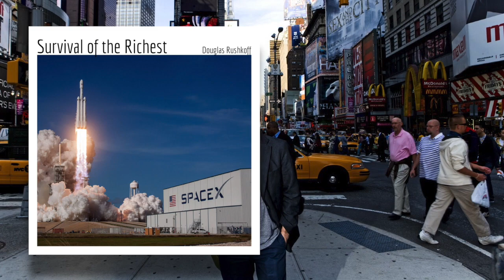Douglas Rushkoff: Whistleblowing, Assange, & The End Of Democracy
In this segment, Douglas Rushkoff discusses his views on the whistleblower organization WikiLeaks and its Editor Julian Assange, the controversial DNC email leaks released during the 2016 U.S. presidential election, and what Assange’s motivations behind the leaks may have been. I ask Douglas to share his thoughts on whistleblowing in the digital age, his view on the pro-transparency activism of whistleblower organizations like WikiLeaks, and the question of whether democracy is truly possible and attainable in our media-saturated culture.

Douglas Rushkoff is a writer, documentarian, and lecturer. Douglas has authored numerous best-selling books, including ‘Throwing Rocks at the Google Bus: How Growth Became the Enemy of Prosperity,’ ‘Present Shock: When Everything Happens Now,’ ‘Program or Be Programmed: Ten Commands for a Digital Age,’ and the yet-to-be released ’Team Human.’ He is Professor of Media Theory and Digital Economics at CUNY/Queens. He wrote the graphic novels ‘Aleister & Adolf,’ ‘Testament,’ and ‘A.D.D.,’ and made the television documentaries ‘Generation Like,’ ‘Merchants of Cool,’ ‘The Persuaders,’ and ‘Digital Nation.’ He lives in New York, and lectures about media, society, and economics around the world. Douglas’s lifetime of work has focused primarily on human autonomy in the digital age.

Learn more about Douglas and his work, and pre-order his upcoming book ‘Team Human’

This is a segment of episode #138 of Last Born In The Wilderness “Survival of the Richest: Anticipating 'The Event' & The Anti-Human Agenda w/ Douglas Rushkoff.” Listen to the full episode